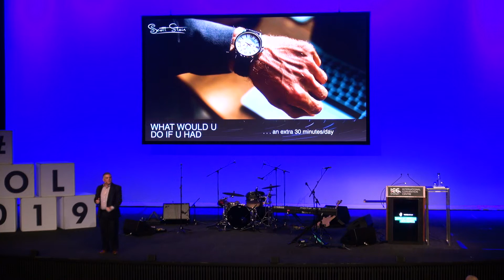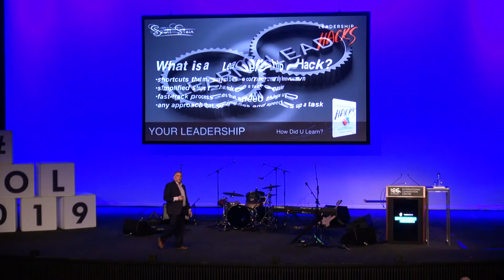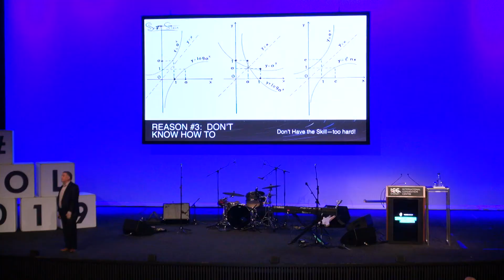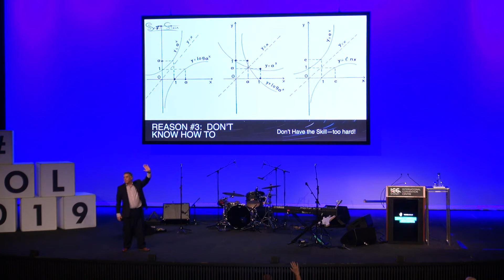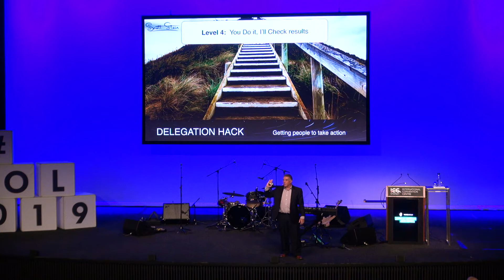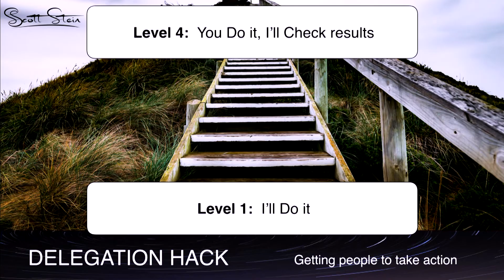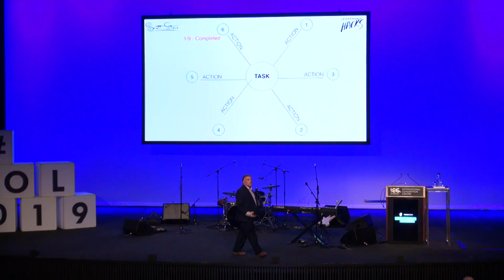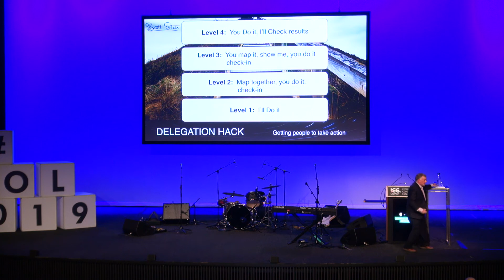FOL 2019 A Smart Leaders Guide for Achieving More in Less Time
Future of Leadership is a professional development initiative run by Hands Group to provide education and build the next generation of leaders globally. We offer a suite of experiences designed to encourage individual growth, corporate engagement and a global contribution. Future of Leadership LIVE is an annual leadership event hosted in most capital cities across Australia and New Zealand. To be a part of the next Future of Leadership event, or join the Future of Leadership Membership Program, head for more information.